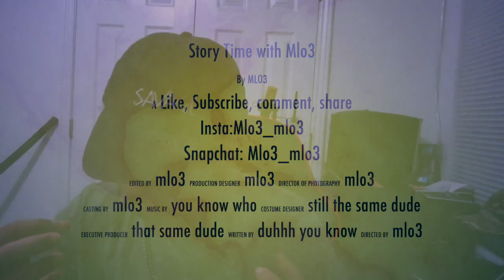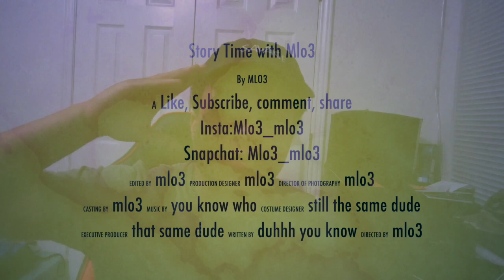story time: The time I got robbed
This is one of the first times I was ever robbed. I was in fear for my life. On the other hand I was very lucky to retain this footage of the intruder.